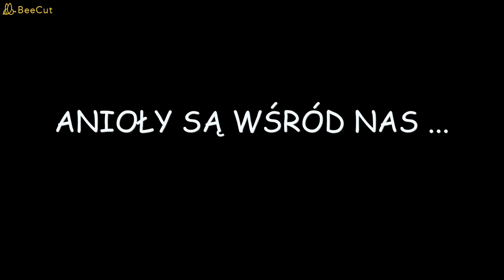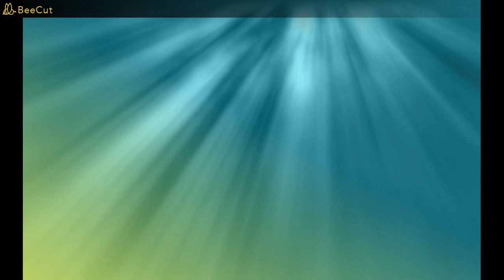Anioły są wśród nas - Szept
Druga piosenka z serii anielskiego śpiewania 😇